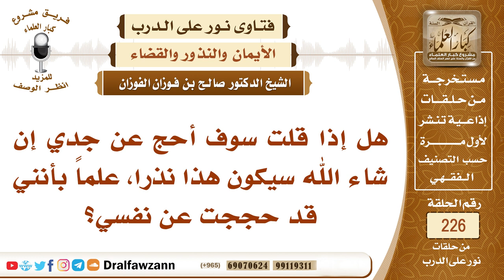قول الرجل: (سوف أفعل كذا إن شاء الله) هل يعد نذرا؟ - الشيخ صالح الفوزان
"السؤال: هل إذا قلت سوف أحج عن جدي إن شاء الله سيكون هذا نذرا، علماً بأنني قد حججت عن نفسي؟

السيرة الذاتية :
للاشتراك في قناة الشيخ صالح الفوزان

رئيس الفريق
لمشروع كبار العلماء